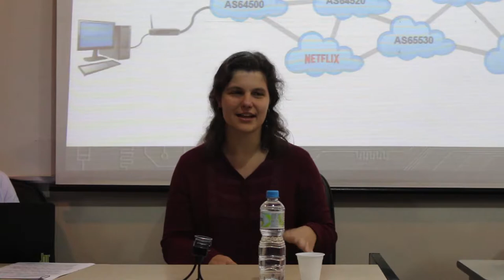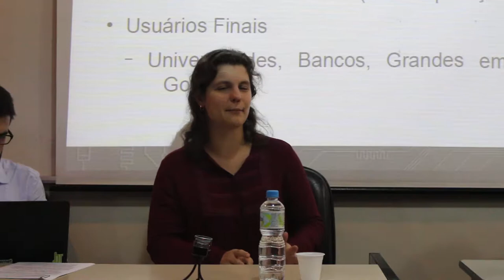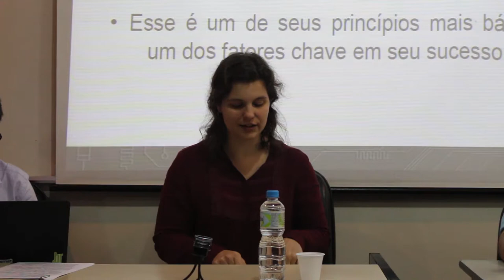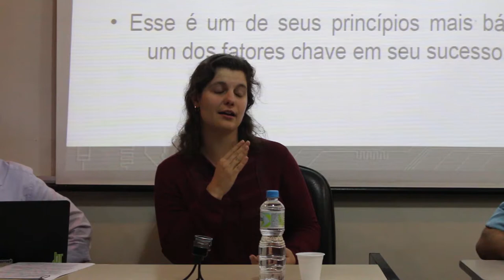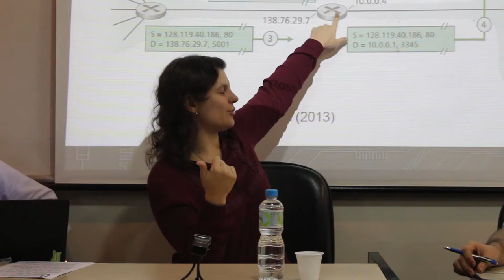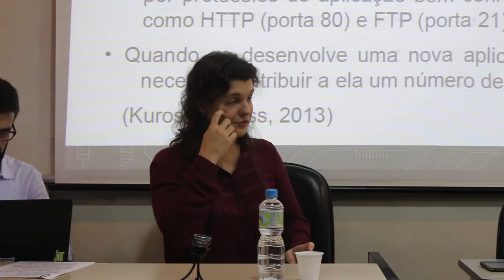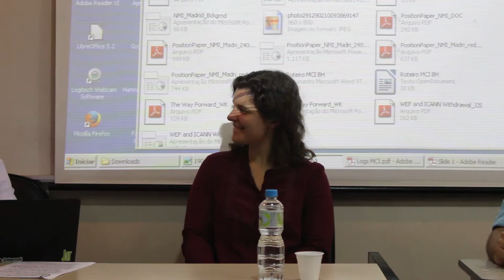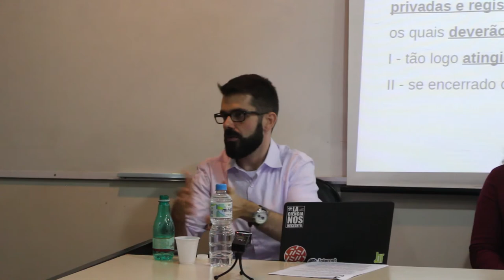Café & Chat I Investigações Criminais na Internet e IPs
Dia 20 de junho ocorreu a oitava edição do Café & Chat. O evento fez  discutiu os atuais desafios e dificuldades das investigações criminais na Internet, o papel do protocolo IP e as questões envolvendo privacidade, direitos dos usuários e responsabilidade dos provedores. Foi debatido as providências e abrangência das normas do Marco Civil a respeito da guarda de logs para uso em investigações, o problema do esgotamento do IPv4 e a dificuldade de se identificar o usuário final e os benefícios e possíveis riscos da transição para o IPv6.

Os palestrantes foram: Diego Canabarro e Nathalia Sautchuk do NIC.BR